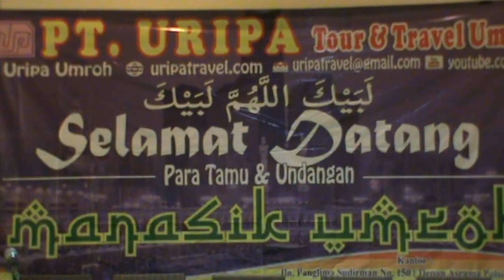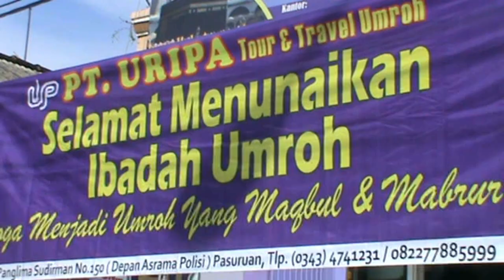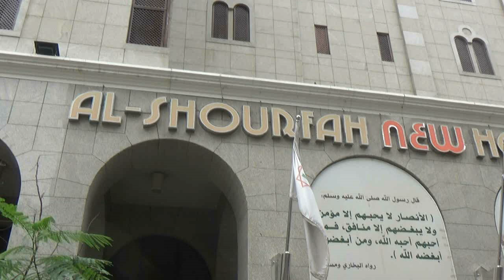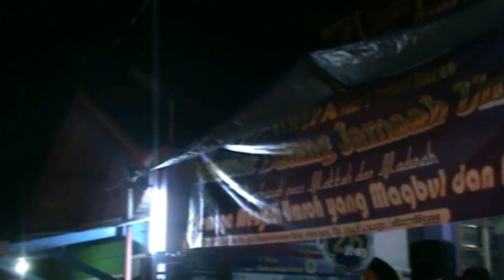JAMAAH PAKET ARBAIN 17 HARI MARET 2019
ALHAMDULILLAH PT. URIPA TOUR & TRAVEL UMROH TELAH MEMBERANGKATKAN PROGRAM PAKET ARBAIN 17 HARI PADA BULAN MARET 2019.